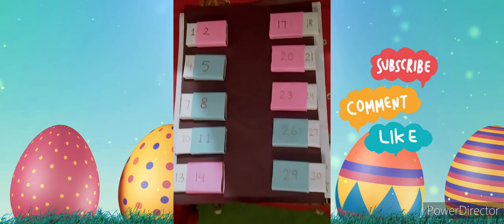Maths TLM | Before and After Numbers | The Harshita Show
Before and After Numbers II Mathmatics Grade -1 II The Harshita Show

before after learning Activity

The Harshita Show brings you the Maths or the Numbers TLM for Kids.

In this short video, Kids will understand the before and after numbers.